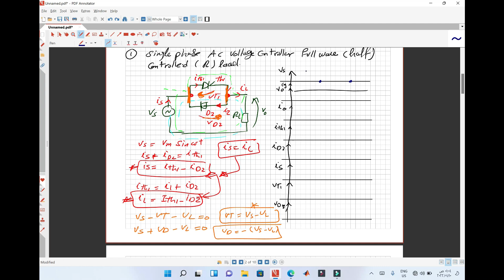Single phase AC voltage controller half controlled with R load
Playlist of power electronics course